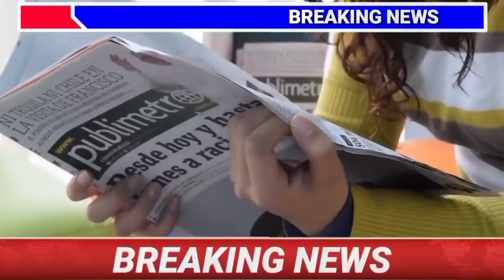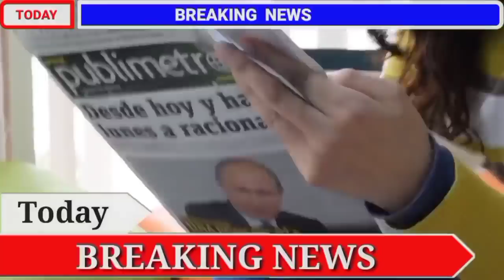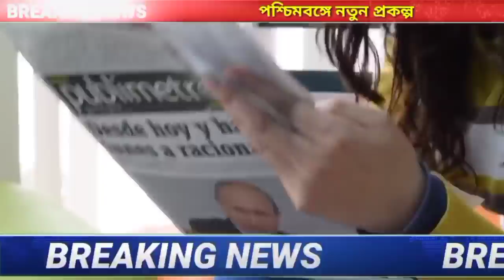আজকের বড় খবর | Today 15 May latest Update আজকের খবর আজকের তাজা আজকেরবড়খবর বিরাট বড় খবর আজ